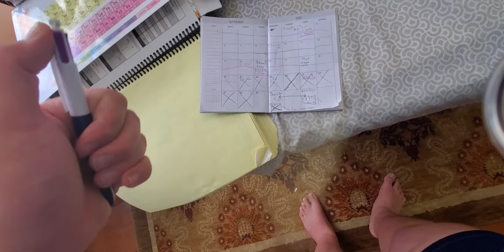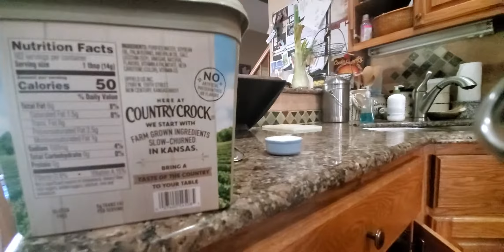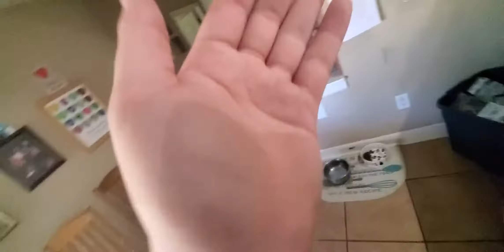Making macaroni and cheese